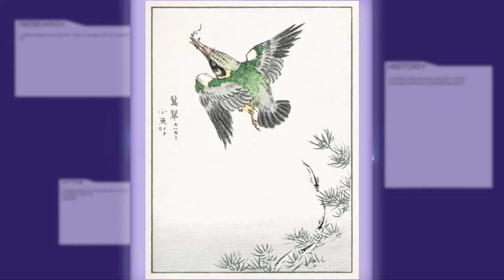Sekiro: The Shrine Maiden's Identity and Other Fountainhead Mysteries - GRIMM: Digital Folklore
Well, it's taken awhile, but it's finally time to reveal the last mysteries of the Fountainhead Palace. In this video we will discuss the real effects of the White Lizards, the purpose behind the giant Strawman, and take a look at the real identity of the Divine Dragon's Shrine Maiden. Since this is the last video about the Fountainhead Palace, I'll be glad to answer any questions about the Palace that you would like answered. Also, be sure to let me know in the comments what topics you might like me to cover next as we finally shift our focus to the rest of Sekiro: Shadows Die Twice.